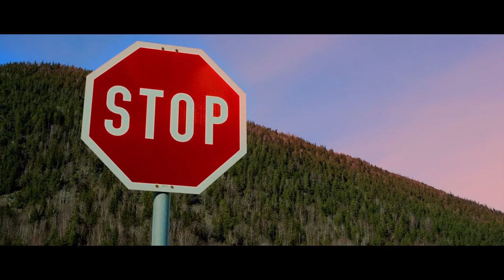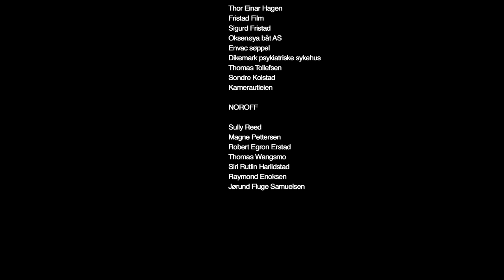Anarchy | Short film (2016)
Graduation short film from Noroff Oslo (2016)

Starring Jakob Ekmann and Emma Ovlien

Producer - Sondre Fristad
Director and writer - Mathias Fossdal
Cinematographer - Martin Hagen
Editor - Silje Hagen
Sound design - Rune Tørhaug and Jonas Magerøy